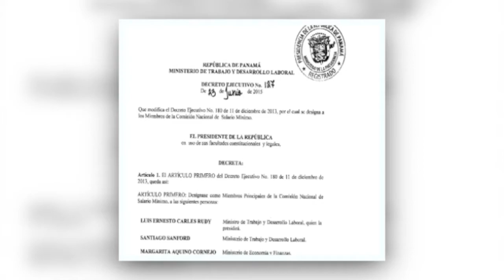El Pulso - Mesa de salario minimo está designada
Este vídeo es sobre Nuevo Noticiero 2015